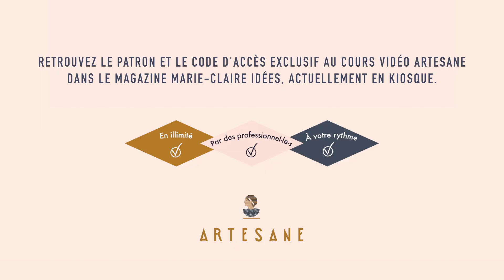TUTO - Broder la jupe Morano - Marie-Gabrielle Berland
Découvrez, à travers ce tuto, un extrait du cours "je brode la jupe murano".

Dans ce cours pas à pas animé par Marie-Gabrielle Berlandet filmé par des professionnels.